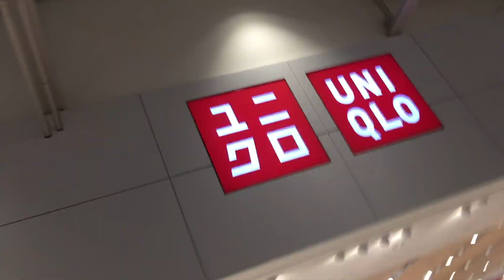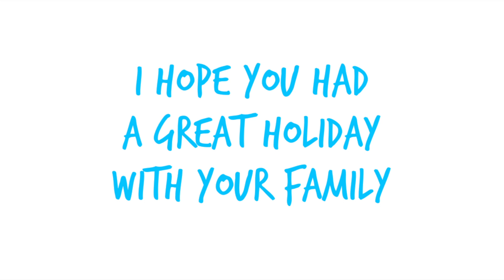I LOVE THE HOLIDAYS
Stay
Positive

Episode #216: I LOVE THE HOLIDAYS

My Quotes:

...try and be yourself, if you can't, try again...

...life is very complicated. you will never truly understand it unless you are able to accept it...

...the way to winning a person's heart is to buy them some boba...

...if you're all about losing weight, think of yourself as a model eating a giant slice of pizza...

...the best way to get rid of negative energy is to go to the gym and burn it off...

...being healthy is not only about losing weight, but also consists of having a positive mindset and attitude...

...being negative is easy, staying positive is hard...